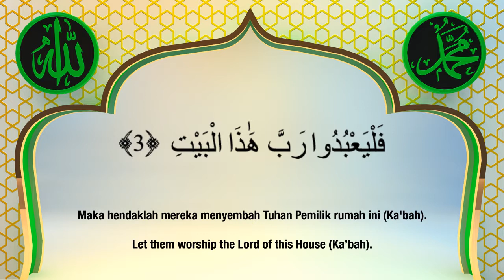Quran Quraysh Mishary (English & Indonesia translations)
Al Quran Surah 106: Quraysh